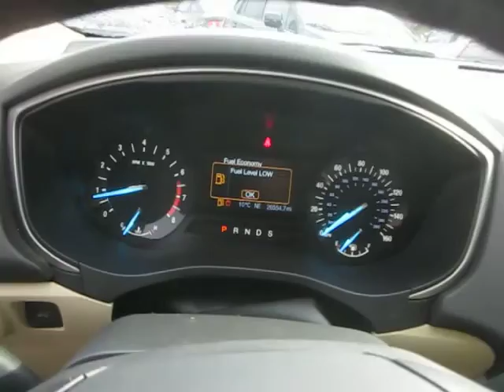2013 Ford Fusion, Deep Impact Blue - STOCK# 20499 - Walk around